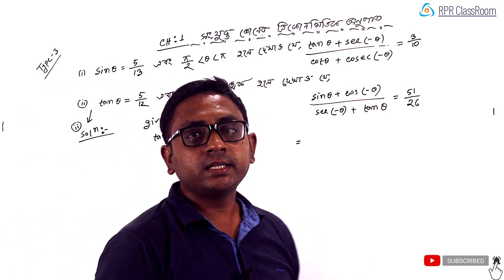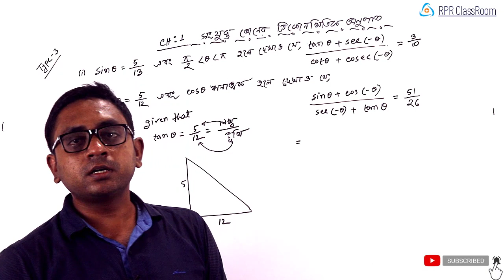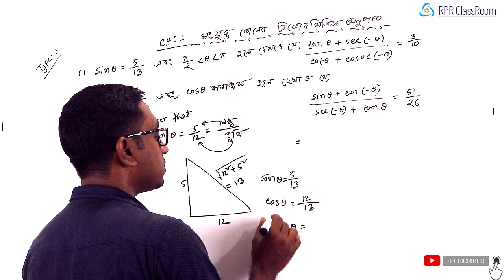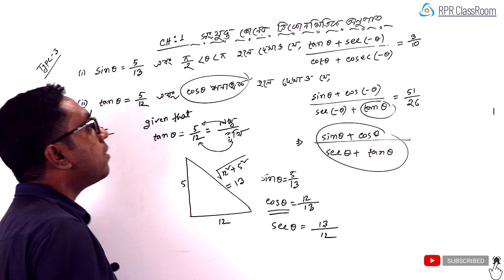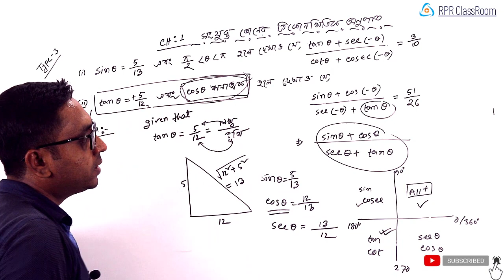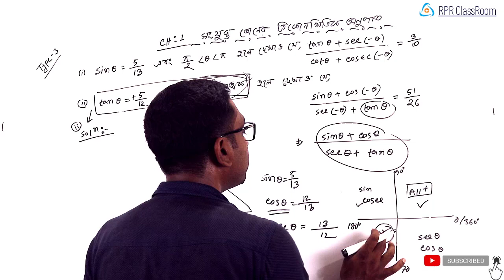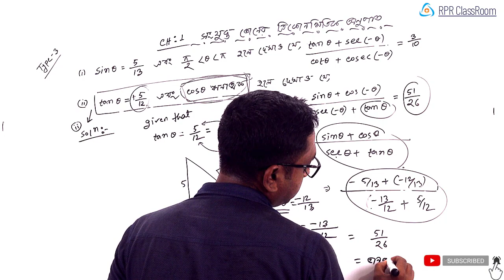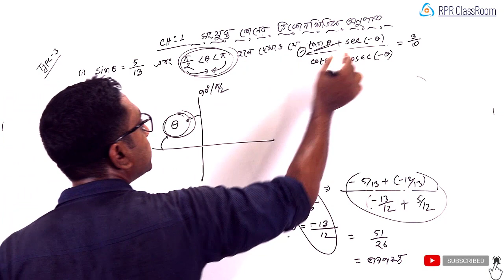সংযুক্ত কোনের ত্রিকোনমিতিক অনুপাত ৩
সংযুক্ত কোনের ত্রিকোনমিতিক অনুপাত, পার্ট-৩
Lacturer- Achinto mondol